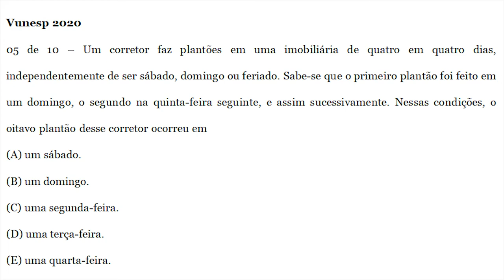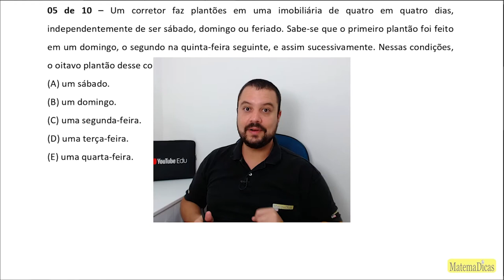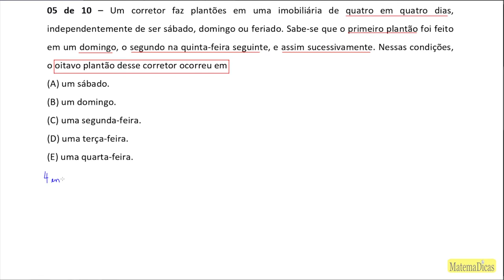Operações Básicas (05 de 10) – Câmara de Boituva – Vunesp 2020 – #0305 – Matemática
00:00 - Intro
00:49 - Questão
00:56 - Resolução
05 de 10 – Um corretor faz plantões em uma imobiliária de quatro em quatro dias, independentemente de ser sábado, domingo ou feriado. Sabe-se que o primeiro plantão foi feito em um domingo, o segundo na quinta-feira seguinte, e assim sucessivamente. Nessas condições, o oitavo plantão desse corretor ocorreu em
(A) um sábado.
(B) um domingo.
(D) uma terça-feira.
(E) uma quarta-feira.